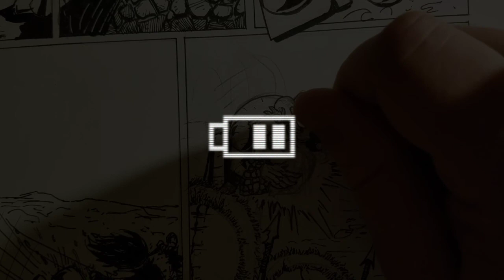Beware of the Gah-Ree-Lo - Creepypasta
This creepypasta, Gah-ree-lo, was posted on reddit by u/mikerich15. It's up to you to decide what is true or fiction.

SKETCHING PAST MIDNIGHT is a show about thing that go bump in the night as well as drawing comics. The art in the video is of my character Wildcat.

Music score by: Somnium Music - "The Court of Kings" Dark Violin Music. Look him up on YouTube.